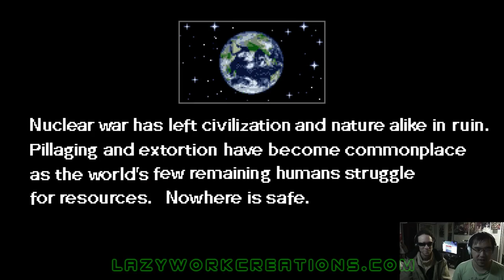WD-Gaming: Double Dragon 4(PS4, PC)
Note: It's been a while but Wiz is somewhat back with some videos. Have faith and show support.

Celebrating the 30th Anniversary of Double Dragon. Wiz and Dtyson did a Double Dragon Double Feature with DD2 and DD4.
What do they have to say about DD4? Is It Worth It?

Ways to Help WizWar100:
- If you're using Adblock please consider whitelisting my videos. I don't use unskippable ads and I know they are annoying when you want to enjoy the videos. But the ads help contribute a bit to continue doing my video game reviews.